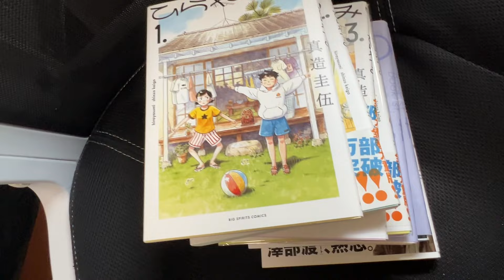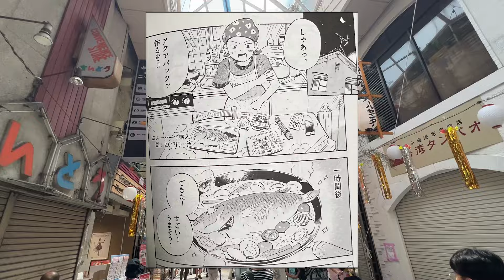もう我慢の限界なので、今まで言ってこなかった秘密を話します。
チック症で体が勝手に動きます。
障害と共に生きる、ありのままの姿を発信しています。
見た人が前向きになれるようなコンテンツを作れればなと思っています。

【チック症とは】
不規則で突発的な体の動きや発声が、本人の意思とは関係なく繰り返し起きてしまう疾患。

【僕の症状一覧】
白目をむく、顔しかめ、首振り、頭を叩く、肘ドン、中指を立てる、隣の人をチラチラ見る、奇声をあげる、舌打ち、などなど。

案件や依頼などはこちらのメールアドレスにお願いいたします！！

【タカハシのこれまで】
1999年生まれ、静岡県浜松市出身。
小学校二年生の時に、チック症を発症。
小学、中学時代は軽い症状のみであったが、高校受験のハードな勉強によるストレスでチック症が悪化。音声チックや、強迫性障害、不安障害なども出現するようになる。
高校入学後、授業や部活動の忙しさ、人間関係のもつれなどから適応障害になる。
地獄の高校、浪人時代を経て大学に進学。
大学三年生の時にYouTubeで、持病であるチック症の発信を始める。
YouTubeが予想以上の反響を呼ぶ。
たくさんの方からの共感や応援を受け、病気への向き合い方が少しずつ変わる。
YouTube活動を通して様々なことを経験する。
大学卒業後、上京、就職、転職。
現在もYouTube活動を続けている。